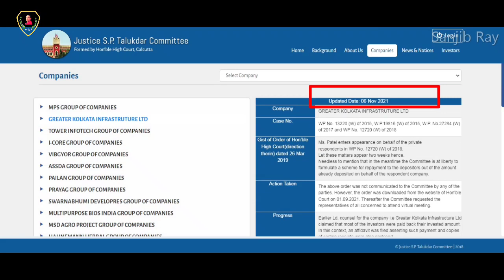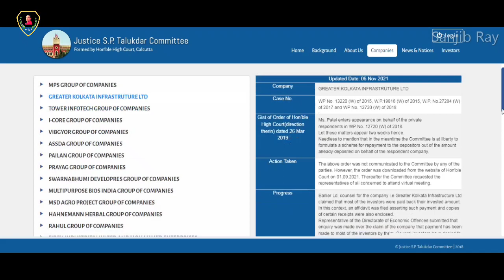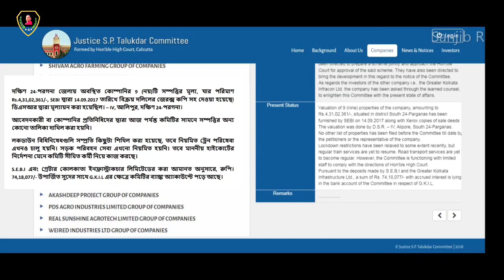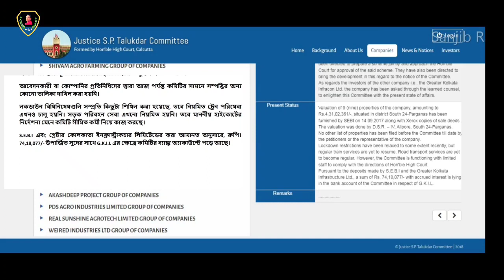Chit Fund Money Return Latest Update/চিটফান্ড কোম্পানির আমানতকারীদের দেওয়ার জন্য কত টাকা আছে দেখুন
আমরা আজ এমন একটি চিট ফান্ড কোম্পানি  নিয়ে আলোচনা করব যেখানে আমানতকারীদের দেওয়ার জন্য লক্ষ লক্ষ টাকা আছে শুধু আদালতের অর্ডারের অপেক্ষায় আদালত অর্ডার দিলে এই টাকা আমানতকারীদের কাছে পৌঁছে যাবে।